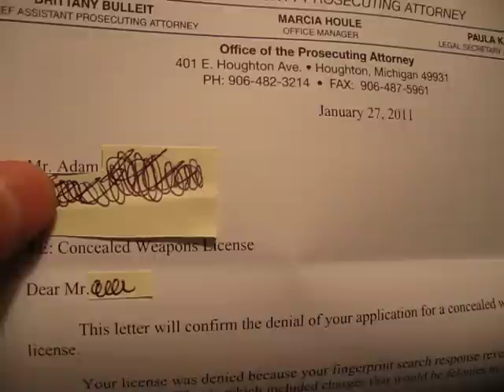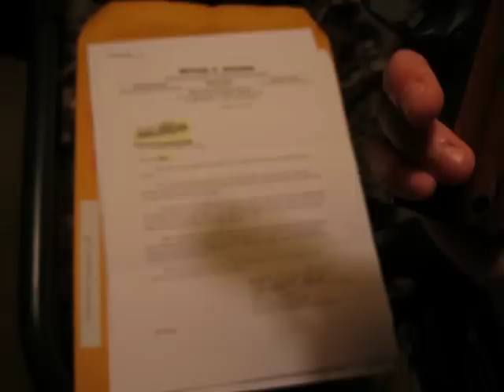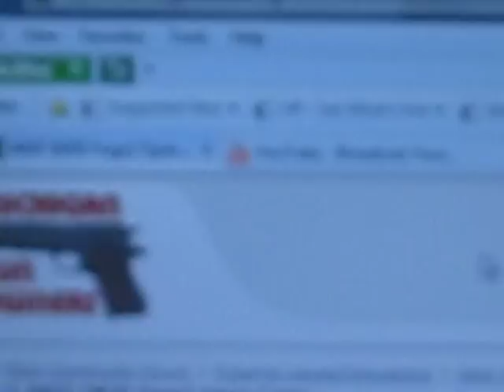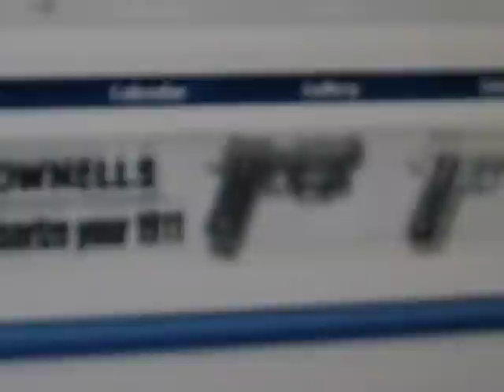**WHY MY CCW WAS DENIED**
I guess there are a lot of people that start forums so they can talk shit and call me names... And everyone keeps saying "why" I was denied my CCW like they know why... But they don't I said in other videos that I was denied "for n reason". Obiously there was a "reason". That doesn't mean that they're right.